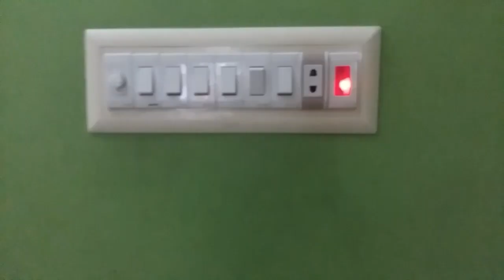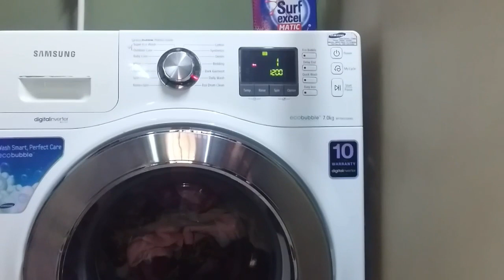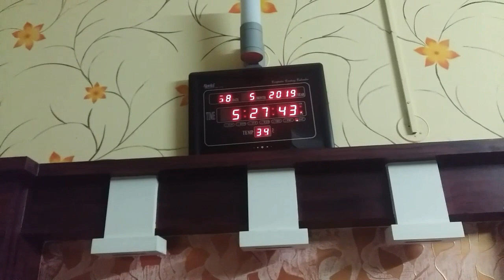கரண்ட் பில் குறைய சூப்பர் ஐடியா //How to Reduce Electricity Bill//current bill in tamil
Hi friends,
கரண்ட் பில் குறைய சூப்பர் ஐடியா,